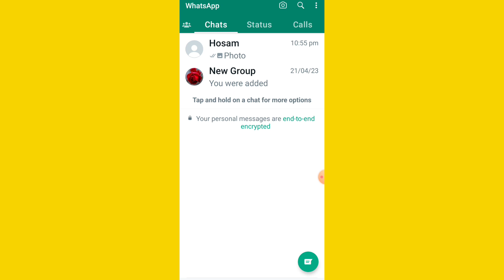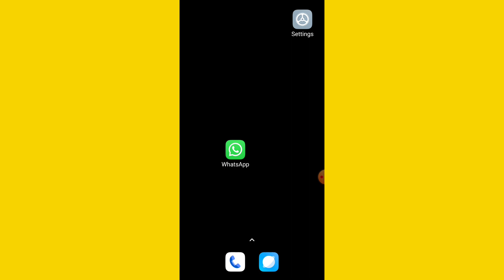Whatsapp | How To Save international Number in Mobile